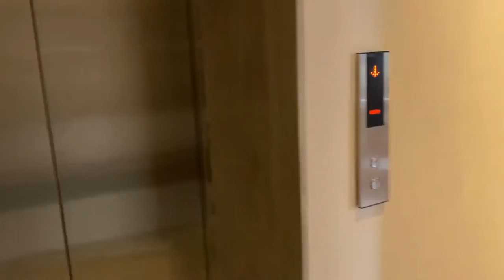FOR SALE : Senopati Suite. Tower 2 , 3Bedroom , Private Lift, Pool View . IDR 8,25Billion NEGO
Senopati Suite Tower Two [ For Sale ]
ONLY  81 selected units in Tower 2
3 Bedroom + Service Area
4 Bathroom
207 Sqm
Private Lift.
Balcony ( Pool View )
Low Floor

IDR 8.25 Billion

Senopati Suites is a luxurious residential property in the prestigious Senopati area by Asiana Developer. Located along the Senopati street and just minutes away from the SCBD as well as other entertainment venues, Senopati Suites offers an old world charm with great lifestyle for a modern, unique and refreshing eco-friendly living atmosphere.

Targeted for the established people with only 81 selected units in Tower 2, the architectural concept reflects nothing but elegant, stylish and sophistication. Aboday Architects Jakarta in collaboration with Aedas International Architects Singapore carefully consider the sense of place and the relentless attention to details.

Senopati Suites is a luxury boutique apartment complex in Senopati with 3 towers. Each tower has a different design and separate facilities, though as a resident you can use all of them.
Senopati Suites 2: Completed in 2015, it has 31 floors and 81 units.